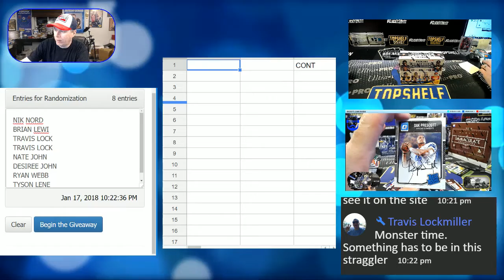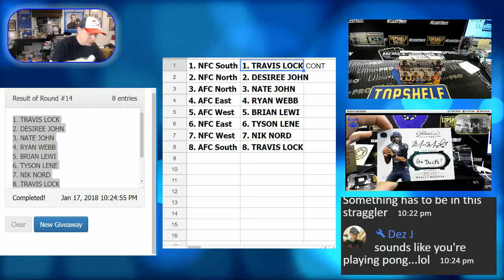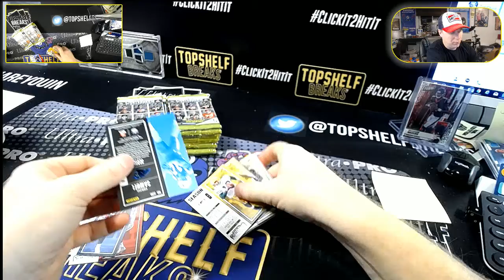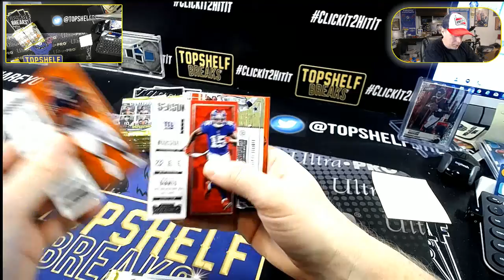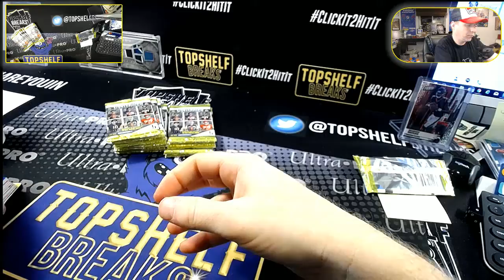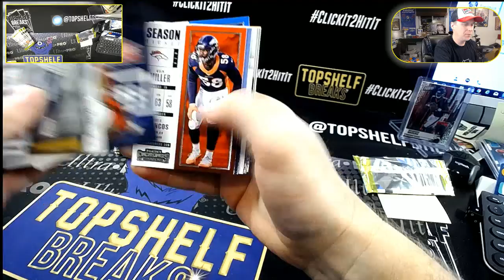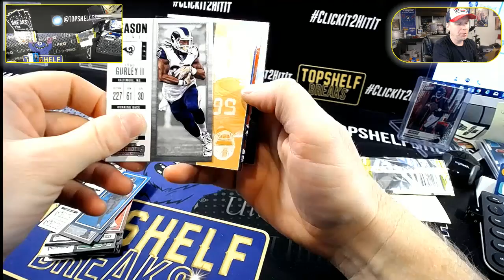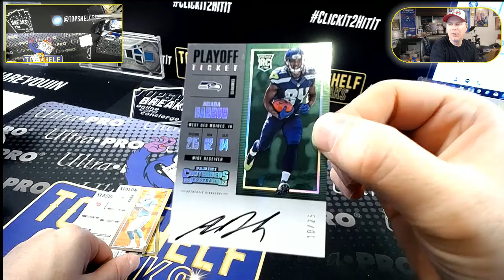FINAL CONTENDERS FOOTBALL BREAK DIVISIONAL